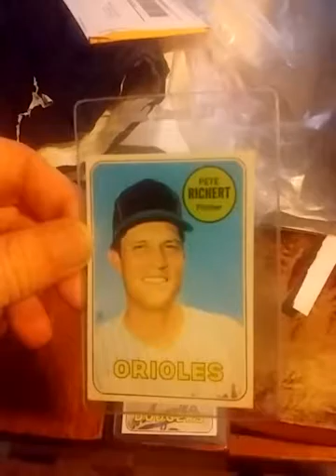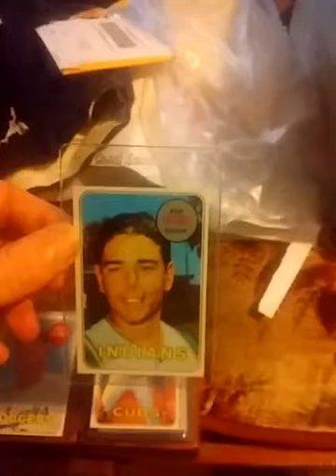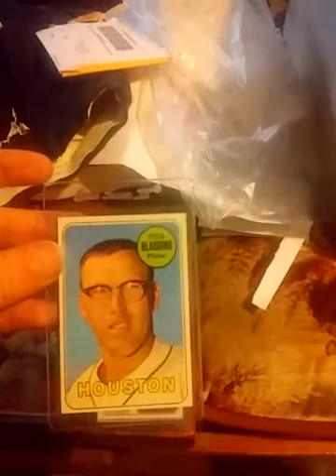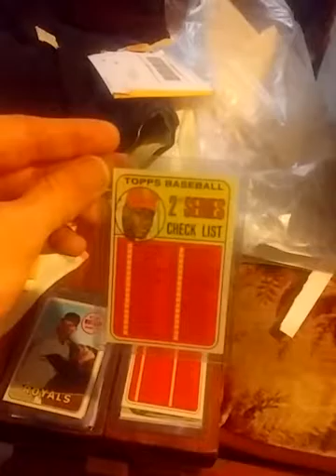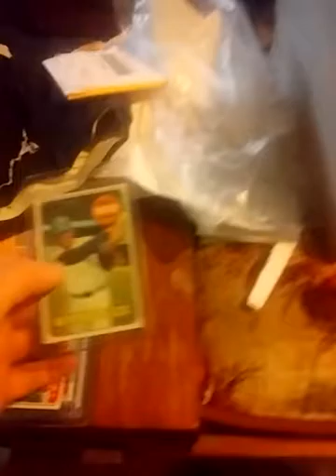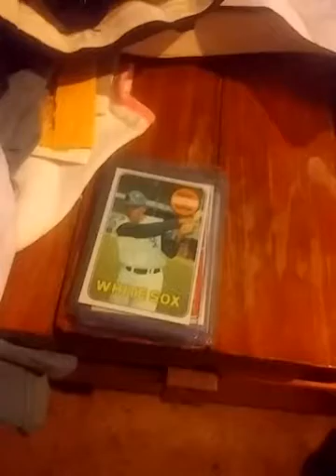More Vintage 1969 Topps baseball cards (4 of 6)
1 - Pete Richert #86
2 - Walt Alston #24
3 - Ken Suarez #19
4 - Joe Niekro #43
5 - Fred Gladding #58
6 - Steve Whitaker #71
7 - 2nd Series Checklist (Bob Gibson) #107
8 - 3rd Series Checklist #214
9 - 1969 Giants' Rookie Stars #16
10 - Buddy Bradford #97